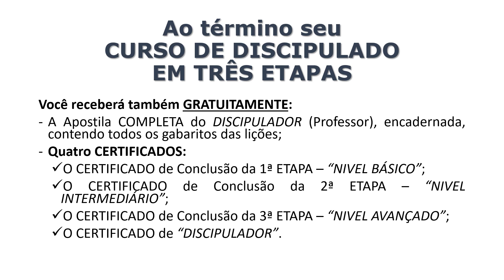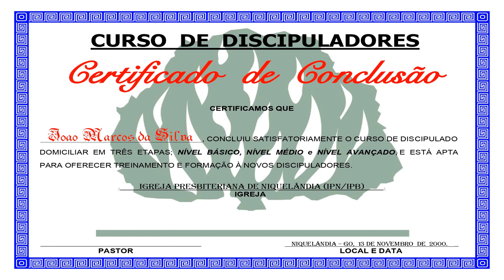DISCIPULADO O QUE É? Se inscreva e faça o seu Curso